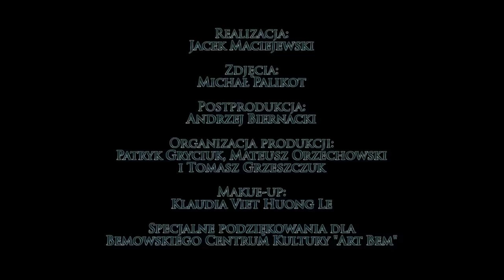Essenttia - Jeden Raz (Official Video)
Band Essenttia are: Voc, Guitars : Jacek Maciejewski; Guitars: Anna Łokaj; Guitars: Lesław Kuczyński, Bass: Jens Adamsson; Drums: Adrian Błaszczyk

Realizacja: Jacek Maciejewski
Zdjęcia: Michał Palikot
Postprodukcja: Andrzej Biernacki
Organizacja produkcji: Patryk Gryciuk, Mateusz Orzechowski i Tomasz Grzeszczuk
Makue-up: Klaudia Viet Huong Le
Obsada: Gosia Strzelczak, Paweł Gąsiorowski i Tomasz Galicki

Specjalne podziękowania dla Bemowskiego Centrum Kultury "Art Bem" oraz dla chłopaków z "Embargo" - szacunek panowie